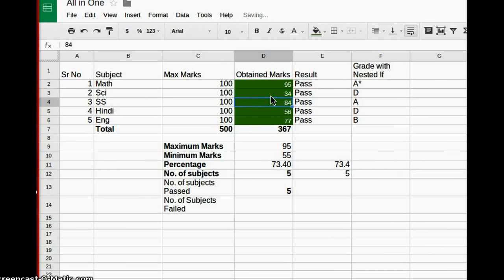Conditional Formatting Google Spreadsheets